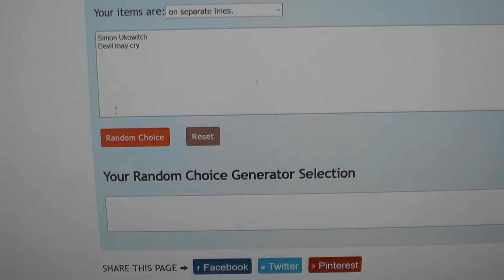Kanal Update 10.20 und Gewinnspiel [Neu+Alt ]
Herzlich Willkommen, hier einmal das Update für den Oktober 2020 auf meinem Kanal.
Das Video ist in 3 größere Parts eingeteilt:

0:00 Intro
0:26  Letzter Monat
2:53 Aktuelles
5:00 Nächste Monate

Denkt daran auch bei Mtg mit Patrick reinzuschauen ob ihr gewonnen habt!!!
Viel Glück und bleibt Gesund.
Gewinnspiel endet mit dem neuen Kanal Update Video.